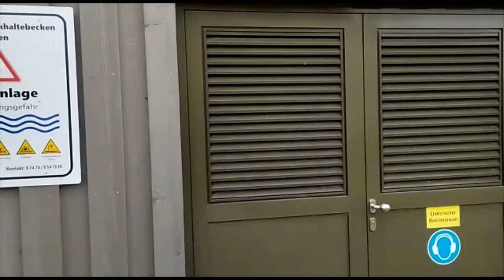Hochwasser-Rückhaltebecken Buchbach Mössingen | Henryxon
Eine kleine doku über das HRB am Buchbach in Mössingen!
Video: Henry
Schnitt: Henry
A Henryxon_Offical production.
Die mit * gekennzeichneten Links sind Webelinks.